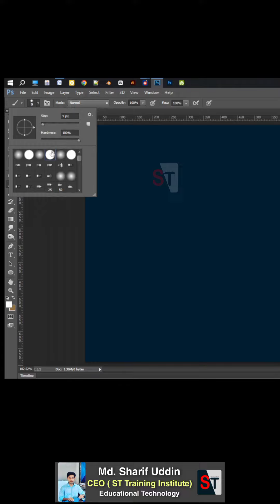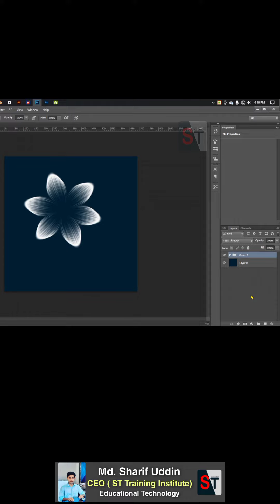How to Create Flower in Photoshop || PS || ST Training Institute.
Flower Create Photoshop.